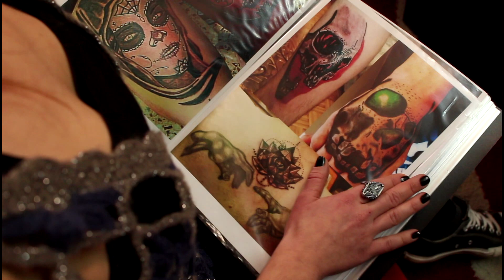"THE STUDIO - To Belong to Yourself" by Petra Terzi -official trailer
Synopsis: Sofia, Lena, Panos and George -four young people and friends- are also members of the group "Success". They are identified as members with the same tattoo on their hand.
Sofia and Hercules-a musician, like each other but Hercules is not welcomed by Sofia's friends.
Sofia and Hercules make a decision...
It is a proof of concept for a feature film.

Actors: Ioannis Paplomatas, Sofia Emmanouil, Georges Daskalos, Lena Goudaki, Panagiotis Andreadakis, Christos Gkipatas

Director: Petra Terzi (aka Stone)
Writer: Petra Terzi
Assistant Director: Haris Karaoulanis

Director of Photography: Theodore Pettas
Assistant Director of Photography: Demetrios Manioros
Camera: Theodore Pettas, Demetrios Karagiannis, Demetrios Manioros

Original score: September – composed and performed by Ioannis Paplomatas

Editor:  Alexander Sikalias, Venia Koromila
Sound design: Alexander Sikalias,Nikos Kouzis, Konstantinos Karvellas
Costumes: Aphroditi Vafiadou
Make up: Eliana Christou

Production: Petra Terzi - CINE@ART, Cultural International Festivals

Director's statement: My message is to be original and authentic. To belong to yourself and to not be absorbed by the 'gangs' and the system in order to be powerful or successful.